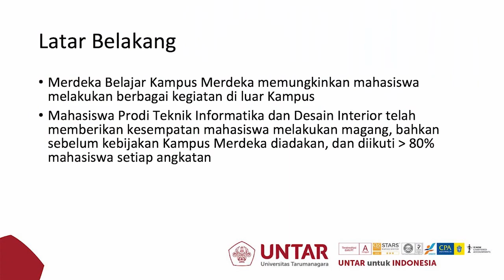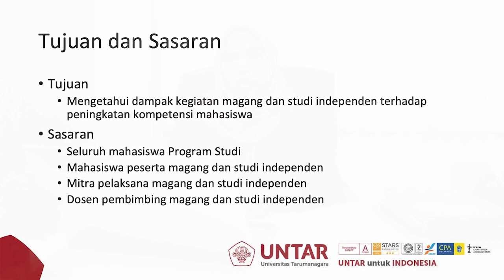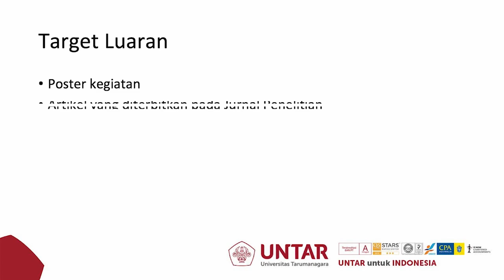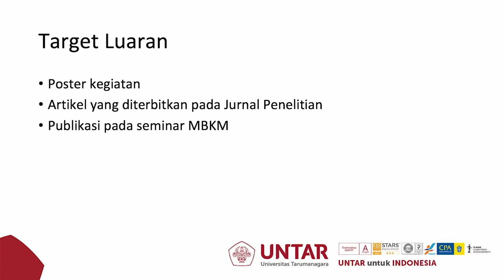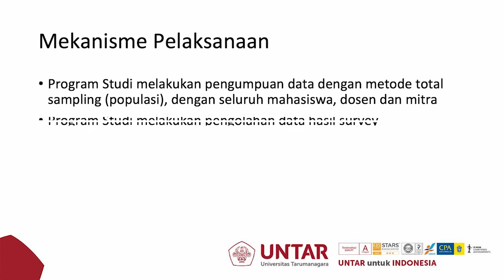Dampak Kgt Merdeka Belajar Magang & Studi Independen dlm Meningkatkan Kompetensi Mahasiswa - PANEL 3